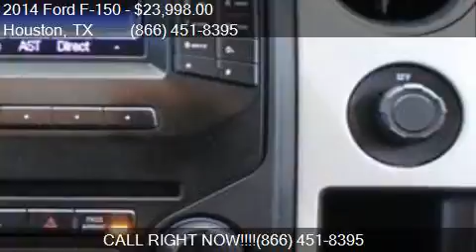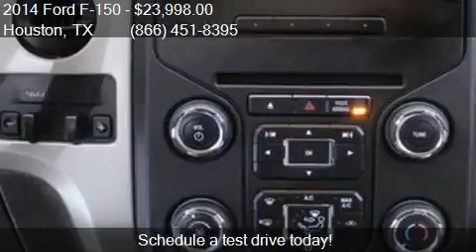2014 Ford F-150 for sale in Houston, TX 77598 at Texas Auto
This 2014 Ford F-150  is for sale in Houston, TX 77598 at Texas Auto South.

Engine: 5.0L V8
Transmission: Automatic 6-Speed
Color: Blue Jeans Metallic
Mileage: 65328
Contact Texas Auto South 16200 Hwy 3 Houston, TX 77598 to test drive this 2014 Ford F-150  today.